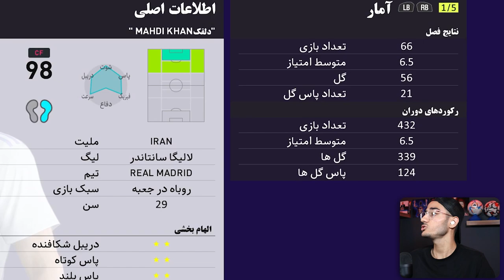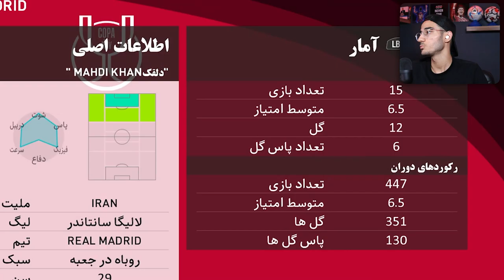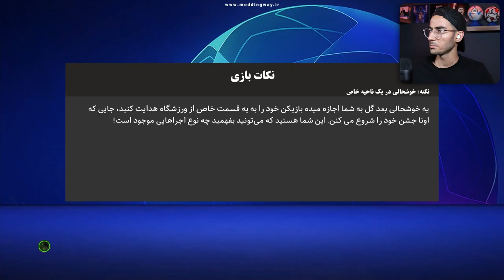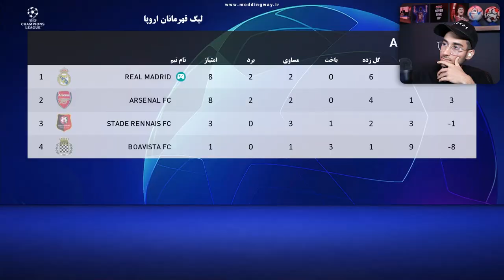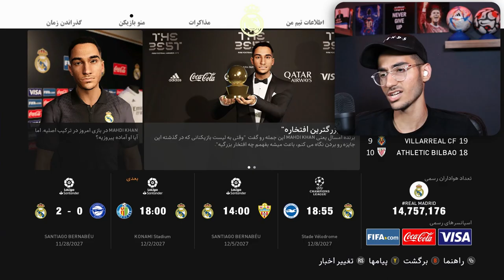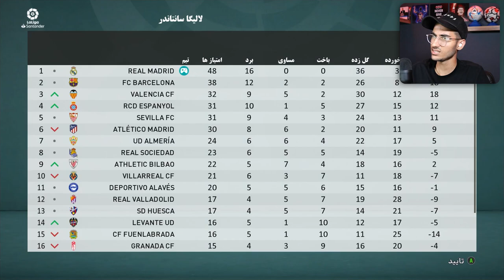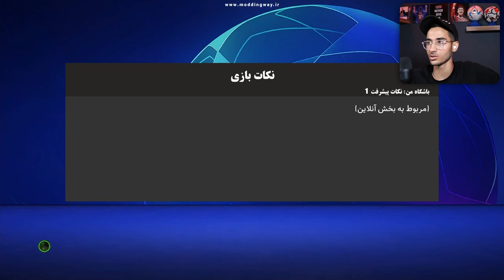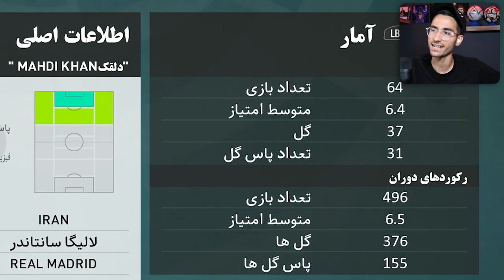بیکام لجند مهدی در PES 21 😱🔥 قسمت 16: شکوندن رکورد آقای پاس گل فوتبال جهان!🏆😍⚽️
پاس گل ، اقای پاس گل ، رکورد بیشترین پاس گل در یک فصل ، اقای پاس گل جهان ، پاس گل در فوتبال ، پاس گل در pes , پاس در pes 2021